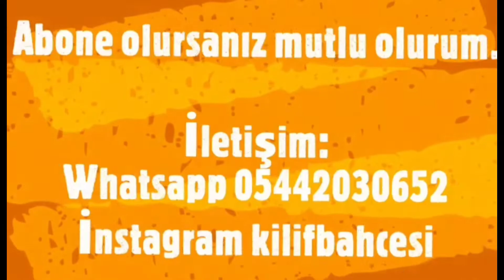YEPYENİ KABARTMALI İPHONE TELEFON KILIFLARI!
Sipariş
Instagram kilifbahcesi